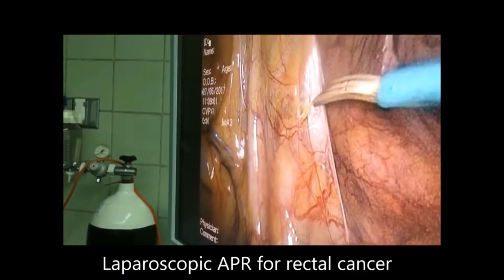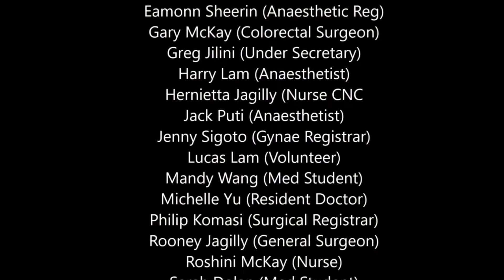DAISI trip # 7 to National Referral Hospital and Gizo Hospital, Solomon Islands